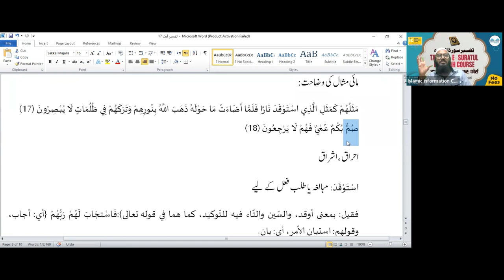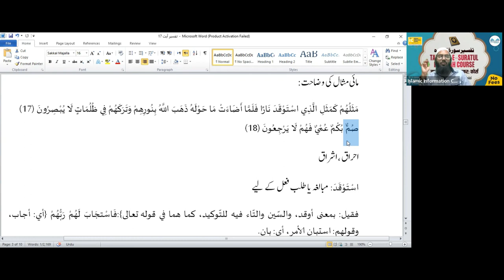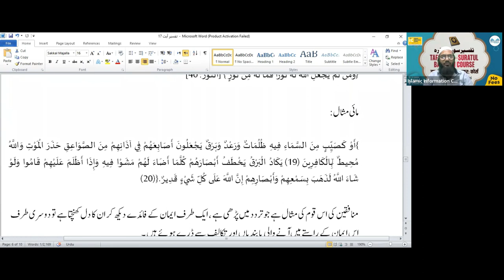Tafseer Surah Al Baqrah Hindi Urdu - Online Course - Class 14 | Shaikh Sarfaraz Faizi